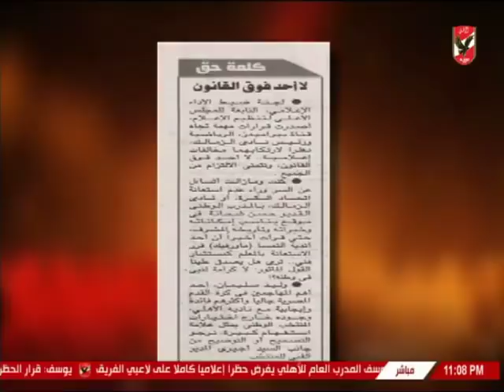ملك يعلق على مقال كلمة حق بقلم لناقد عصام عبد المنعم